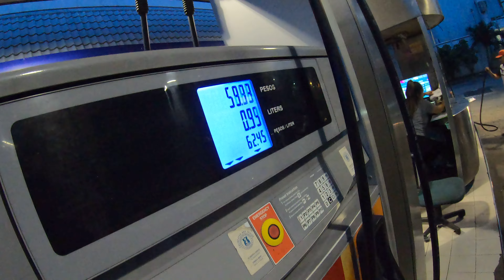Refuel : Fulltank , XCS ,Kymco Blue Like125 , Petron Madrid St. Binondo , 23July23 19689